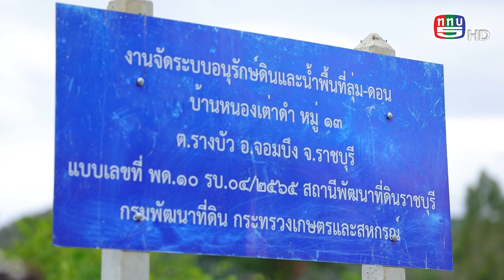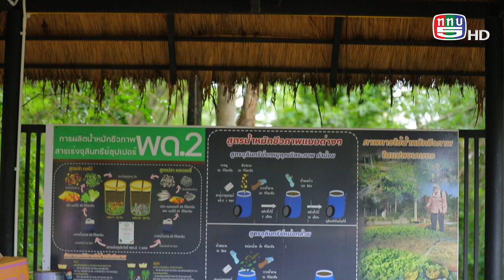พด. ลุยทำ “Zoning by Agri-Map” ให้เกษตรกร เห็นผลจริง สร้างรายได้ทั้งปี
กรมพัฒนาที่ดิน - ตอนที่ 3 - สพข.10 ลุยทำ “Zoning by Agri-Map” ให้เกษตรกร เห็นผลจริง สร้างรายได้ทั้งปี
เผยแพร่ทางสถานีโทรทัศน์ช่อง ททบ.5 HD รายการคนไทยหัวใจเกษตร
วันที่ 9 ตุลาคม 2566  เวลา 10.30 – 11.00 น.